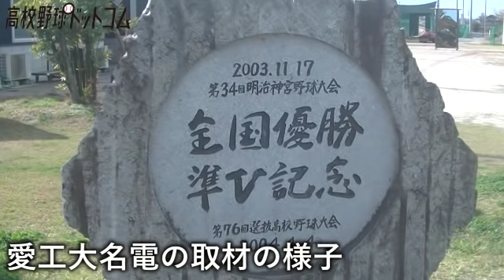【記者3名が語る】2021年の印象深い取材・選手とは？